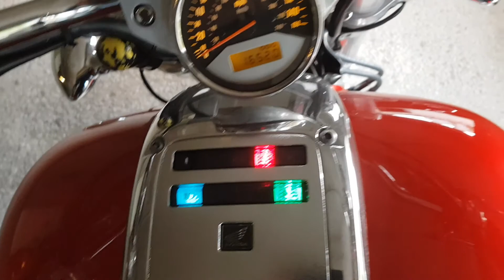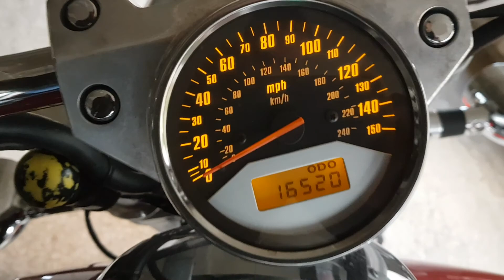Vtx 1800 cobra exhaust